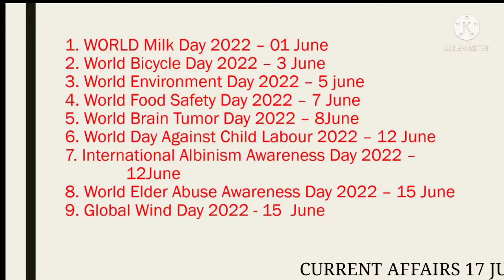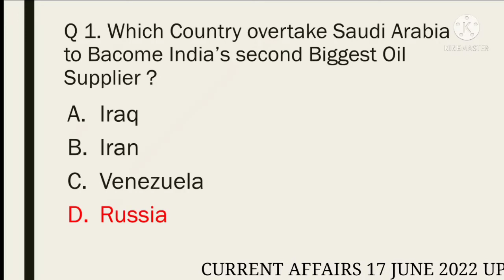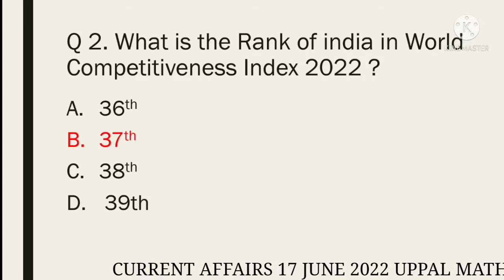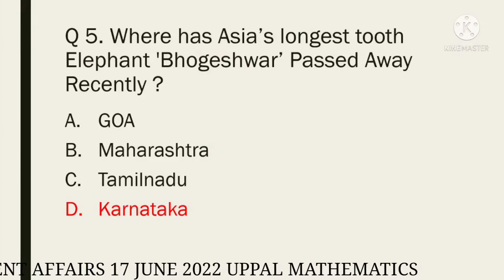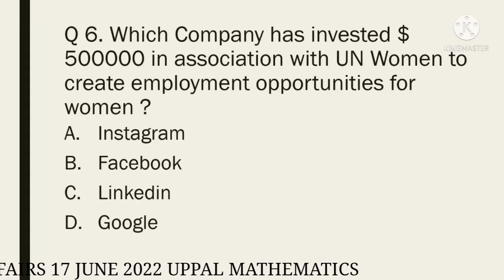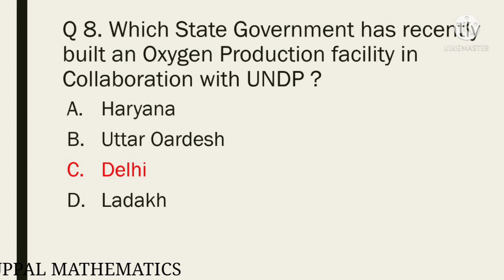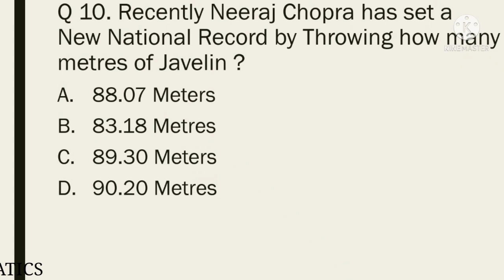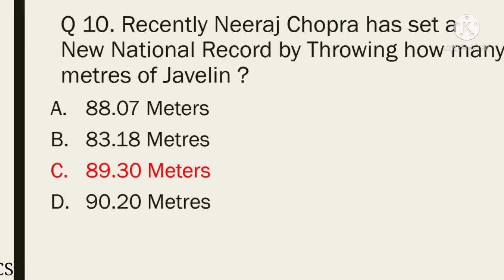17 June 2022 | Daily Current Affairs MCQs | Current Affairs In Hindi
17 June | Daily Current Affairs  | Important Questions | Current Affairs Today |
 | Current Affairs Today | World Affairs Current Affairs MCQs |